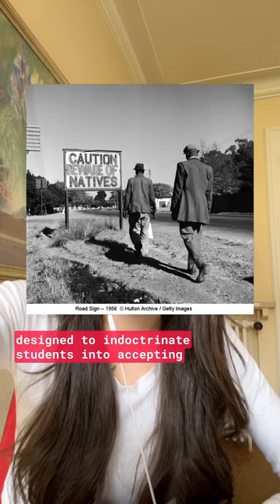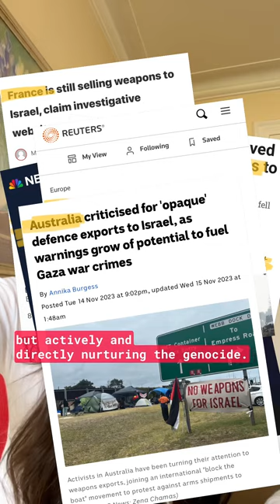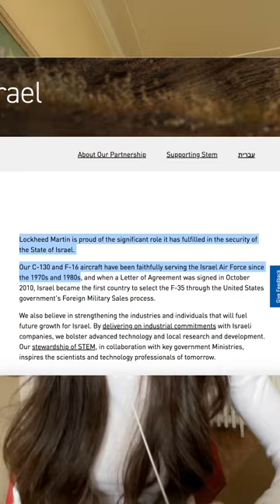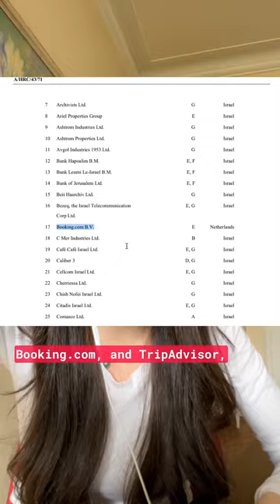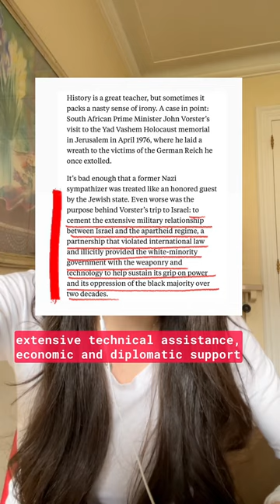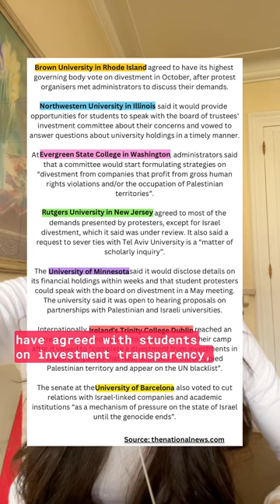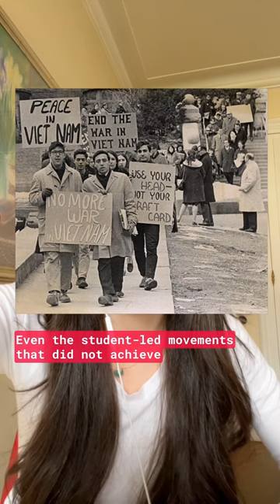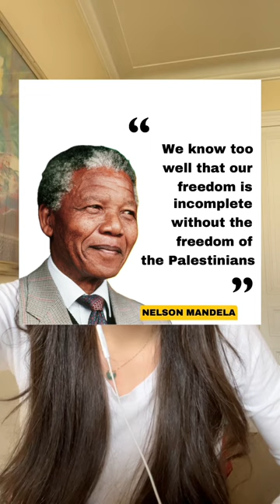The Historical Success of Student Protests in Driving Social Change and Advancing Justice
In this video, I explain why student protests work. It’s fascinating.

I start by explaining how Apartheid South Africa was dismantled—a truly riveting chapter of world history. The financial pressure, combined with the global outcry against Apartheid, proved to be a significant blow to the regime. Ultimately, the protests on Western campuses and the divestment movement in the West contributed to the collapse of the Apartheid system, demonstrating the power of student activism in driving meaningful change on a global scale.

The fight for P@l€$tin€ is in the West.

The students today are capitalizing on this strategy, and they are doing it at the expense of their own livelihoods.

But even though the price is steep, it’s a winning formula.

This is a tribute to all the youth putting themselves on the line for the betterment of our world.

Let’s support them.